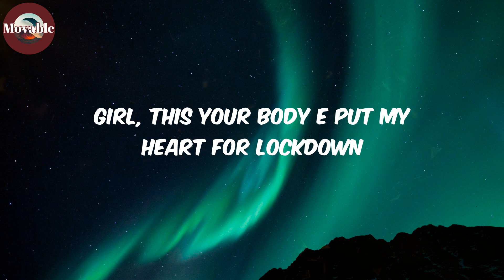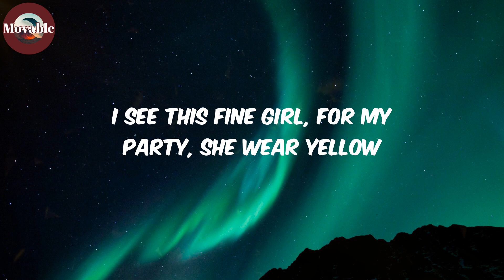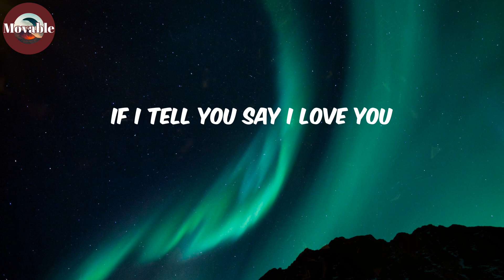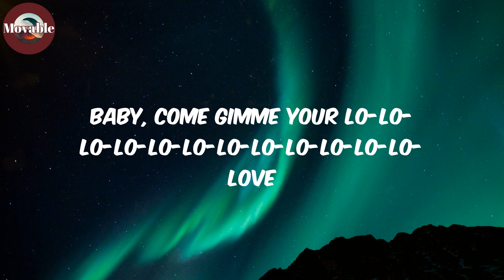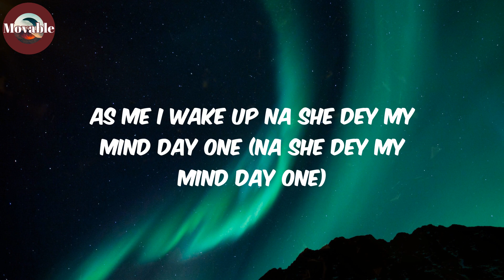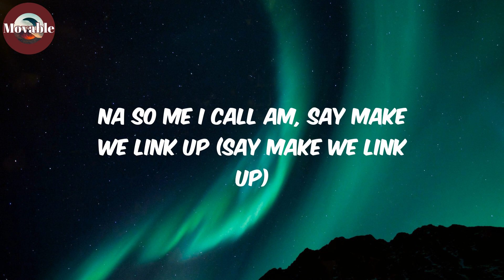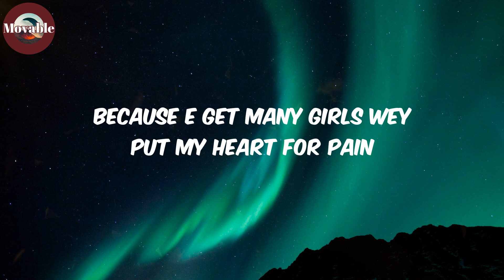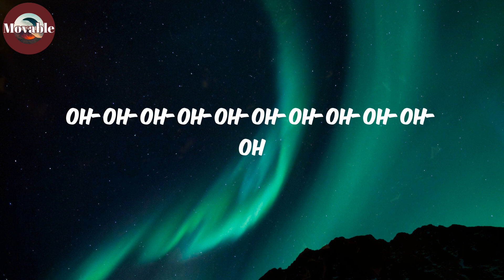Calm Down (Lyrics/Paroles) - Rema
Lyrics:
(Vibez)
Another banger